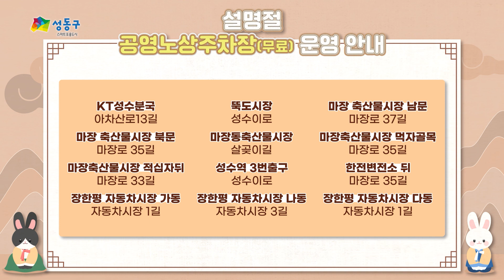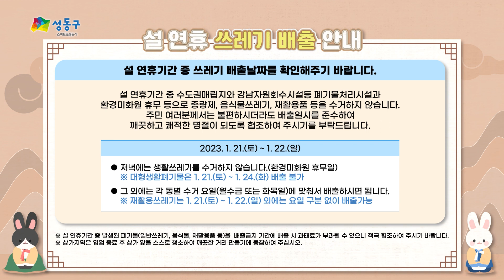[성동구청] 설 연휴 공영주차장 및 쓰레기 배출정보 안내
성동구에서 설 연휴 동안 이용하실수 있는 유·무료 공영주차장과
쓰레기 배출정보를 안내해 드립니다!

자세한 내용은 성동구청 홈페이지를 참고해 주세요~♬